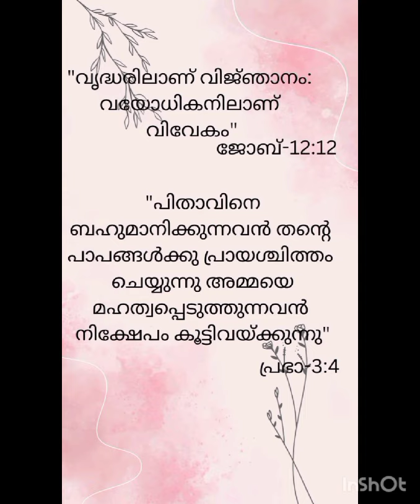St. Sebastian unit Gpd 2024